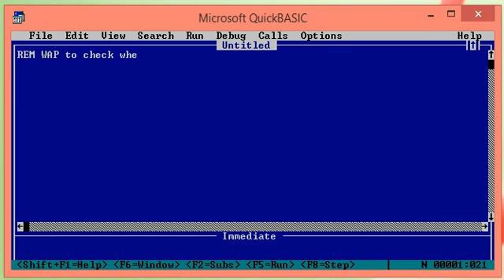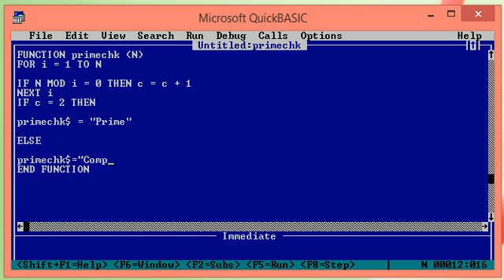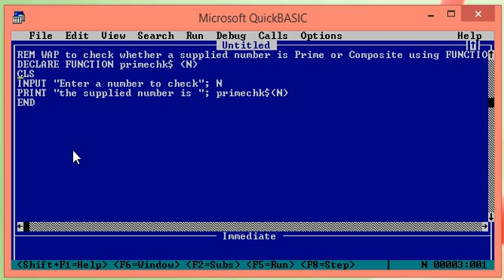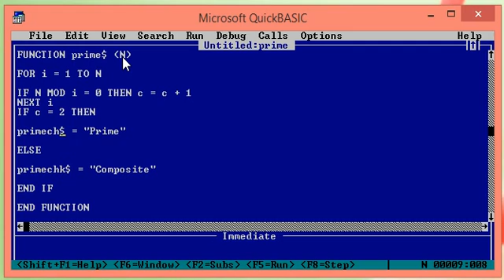QBasic Modular Programming: Prime or Composite Number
SLC Nepal Computer Science QBasic Programs.
qbasic nepal
How to write qbasic program for prime or composite
what is prime or composite number
writing qbasic program
qbasic for school level education nepal